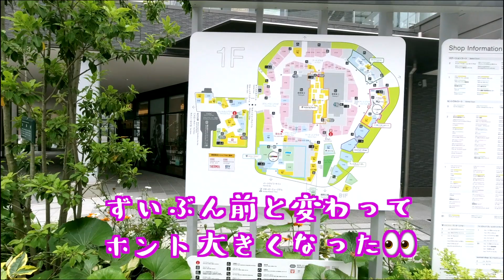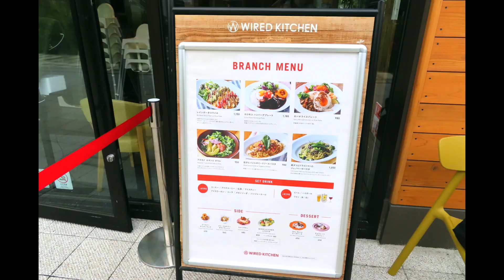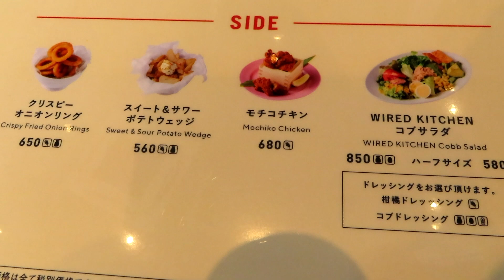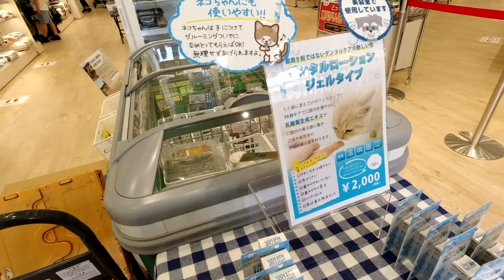犬と一緒の可愛いランチ 🌮南町田グランベリーパーク🌲チワワ〜Cute lunch with dog 🐶Minami Machida Granberry Park 🌻Chihuahua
やっとやっと、ニューリアルしたグランベリーパークへ行ったよ🌸ペット可なWIRED KITCHN ワイアードキッチンというレストランでマフィンと一緒にランチしたよ🌮❤️その後は今回連結された鶴間公園で遊びました🌲🐾JOKERというペットショップ🐶🐱可愛かった💗
Finally, I went to the grandly renovated Grandberry Park 🌸
I had lunch with Muffin at a pet-friendly WIRED KITCHN restaurant🌮❤️
After that, Muffin played at Tsuruma Park, which was connected to the mall this time 🌲🐾
A pet shop called JOKER 🐶🐱 It was cute 💗